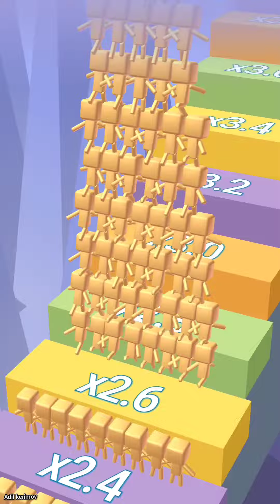Count Masters All Levels Gameplay android ios mobile game part #306